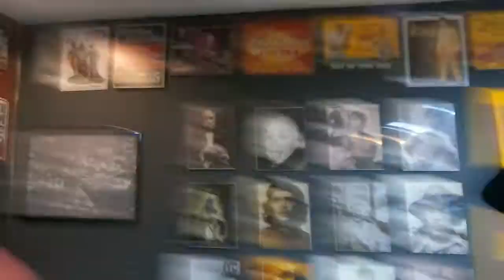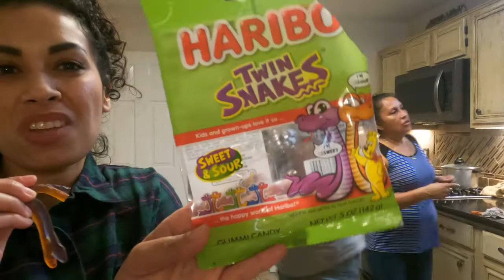Suprised His Mom For Her 60th | MJE Vlogs